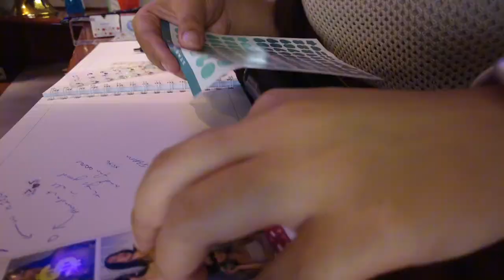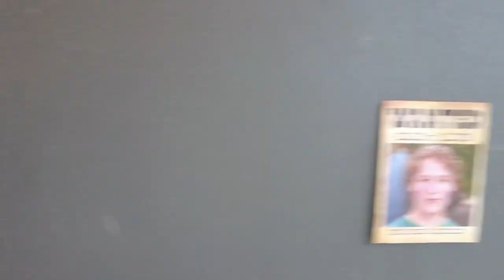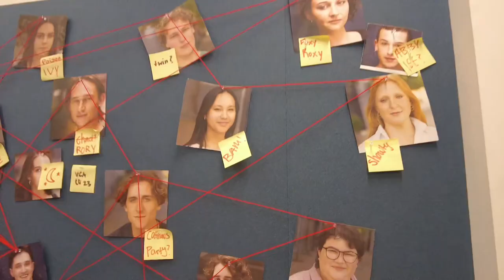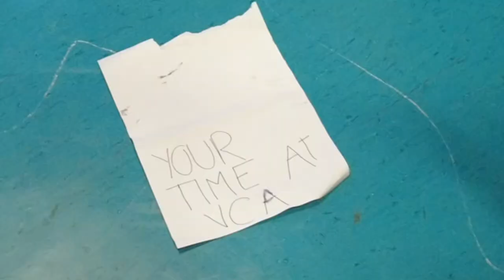get ready with me for a 3-day bender (vlog)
yeah I can’t keep doing these bender but also I’m only 21 once and I still got the stamina!

also peep the new camera, it’s the DJI pocket 2 so tell me what you think :)

~MUSIC CREDIT

sound effects by capcut